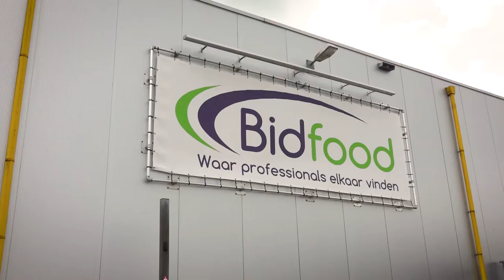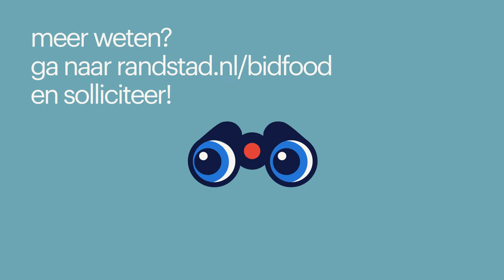werken bij bidfood via randstad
Onderwerpen in deze video:
0:20 - leuke aspecten aan de functie van orderpicker
0:40 - het unieke aan werken bij Bidfood
0:56 - doorgroeien bij Bidfood
1:08 - belangrijke karaktereigenschappen van een orderpicker
1:34 - dagelijkse werkzaamheden als magazijnmedewerker
1:43 - de werksfeer bij Bidfood
1:52 - werken in de vriescel
2:03 - de mooie voorwaarden van werken bij Bidfood
2:11 - werken via Randstad

*werken bij bidfood*
Emma en Marco vertellen hoe zij hun baan bij Bidfood ervaren en nemen je graag mee in het proces. Hierdoor proef jij alvast hoe de sfeer is en zie je meteen of dit bedrijf bij jou past. Heb je toch nog een vraag? Dan helpt de contactpersoon onder de vacature je graag verder. Solliciteren doe je niet alleen, wij staan voor je klaar!

Dit zijn de andere redenen waarom jij bij Bidfood wilt solliciteren:
- werken bij Bidfood betekent werken met de beste en mooiste producten
- zowel fulltime als parttime werken, of alleen in het weekend
- je hebt vaste ritten als Vrachtwagenchauffeur bij Bidfood
- Bidfood heeft een goed inwerktraject zodat jij goed voorbereid aan je nieuwe baan kunt beginnen
- wanneer de werkzaamheden van beide kanten goed bevallen bestaat de kans op een vast contract bij Bidfood zelf

*waarom werken bij bidfood?*
Bidfood fungeert als een groothandel voor de horeca, waar chefs hun bestellingen plaatsen voor vis, brood, eieren en vlees. Met een landelijke dekking levert Bidfood dagelijks aan horecagelegenheden door heel Nederland en is op zoek naar gemotiveerde vrachtwagenchauffeurs. Via Randstad kun je de perfecte vacature bij Bidfood vinden die aansluit bij jouw profiel.

In de rol van vrachtwagenchauffeur bij Bidfood breng je wekelijks een bezoek aan klanten en bij sommige klanten zelfs dagelijks. Hierbij verzorg je de levering van de hoogwaardigste producten die bestemd zijn voor restaurants en hotels. Dit brengt met zich mee dat je een oprechte band opbouwt met de klanten en tegelijkertijd fungeert als het gezicht van Bidfood.

Met jouw gedegen kennis van de routes als vrachtwagenchauffeur weet je al voor aanvang van de dag hoe laat je taken zijn voltooid. Deze efficiëntie geeft je voldoende ruimte voor persoonlijke interesses en sociale contacten. 's Ochtends staat je vrachtwagen klaar en geladen, waardoor je direct aan je route kunt beginnen (tenzij je ervoor kiest om niet even een kopje koffie met je collega's te drinken). Tijdens je werkdag zul je uiteenlopende locaties aandoen, variërend van gezellige lokale cafés tot uitgestrekte hotelketens.